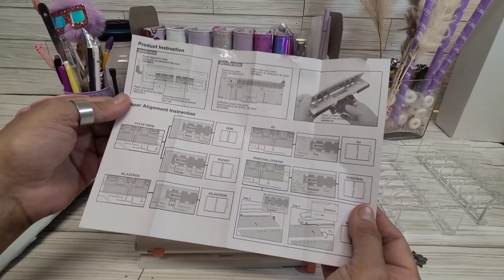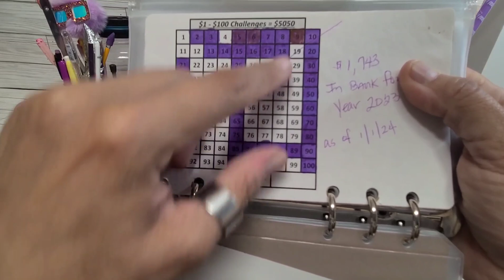Haul, Haul, Haul. Unpack my items with me....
$eNVyseNVelopes

Lady eNVy
23 Poplar St 1

Fetch Code:
YUPQ2